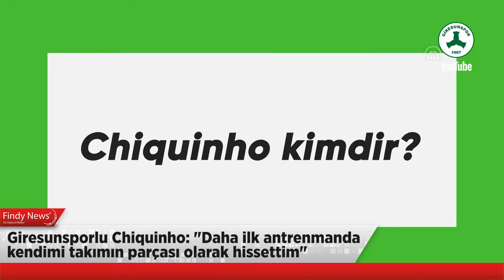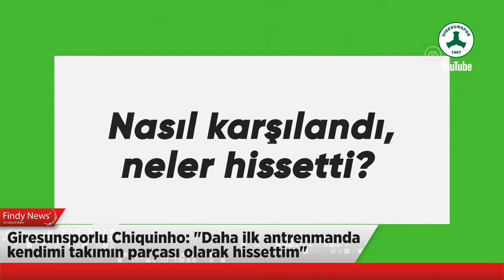Giresunsporlu Chiquinho: "Daha ilk antrenmanda kendimi takımın parçası olarak hissettim"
SporToto SüperLig ekiplerinden GZTGiresunspor'un ara transfer döneminde kadrosuna kattığı FranciscoLeonel LimaSilva (Chiquinho), hızlı bir şekilde takıma adapte olduğunu söyledi.
22 yaşındaki Portekizli oyuncu, kulüp medyasına yaptığı açıklamada, çok sakin, iyi ortam yaratmaya ve herkesle iyi geçinmeye çalışan, arkadaş canlısı bir yapısı olduğunu belirtti.
Chiquinho, transfer sürecine ilişkin, "Açık ve net bir teklifti ama Portekiz dışında oynamak kolay karar verilecek bir şey değildi. Bazı tereddütlerim vardı. Fakat benim için kendime önemli bir meydan okumaydı ve profesyonelce düşünmem gerekiyordu. Öyle de düşündüm. Geleceğim açısından iyi bir adım olacağına inandığım için Giresunspor'un teklifini kabul ettim." ifadelerini kullandı.